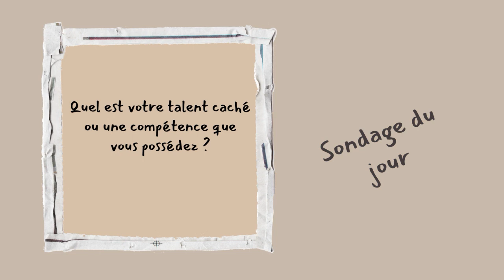Semez l'estime de soi en Mai : 1 exercice par jour